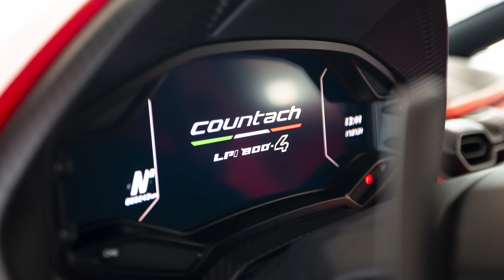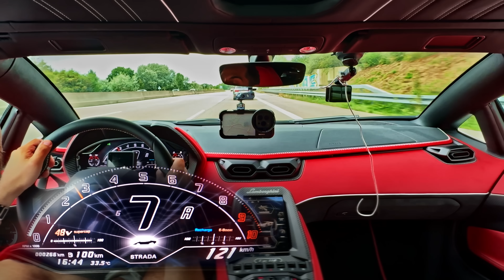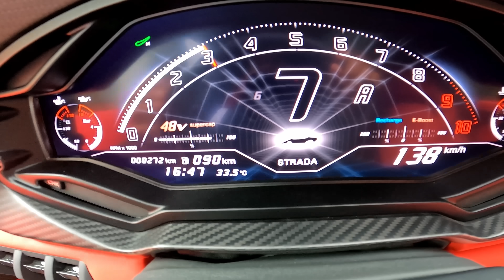GÄNSEHAUT! Versprechen eingelöst! Mit meinem Lamborghini Countach auf der Autobahn!